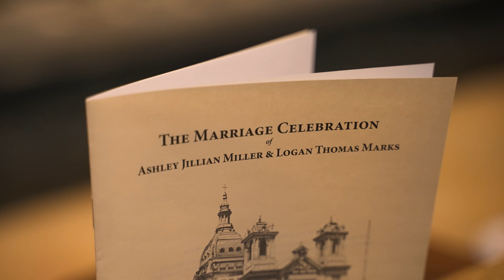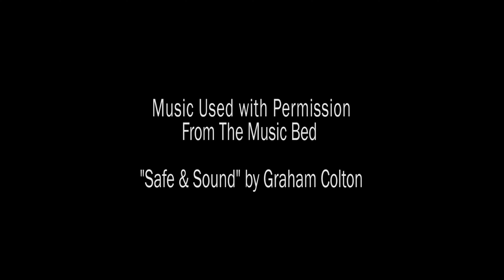Wedding Teaser | Mr. & Mrs. Logan & Ashley Marks | Basilica of Saint Mary & Lafayette Club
What a PERFECT Minnestoa Fall wedding!

Ashley and Mark had a wonderful wedding on 11-6-21, with the ceremony at the lovely Basilica of Saint Mary in Minneapolis and the reception was at the Lafayette Club in Minnetonka Beach, Minnesota.